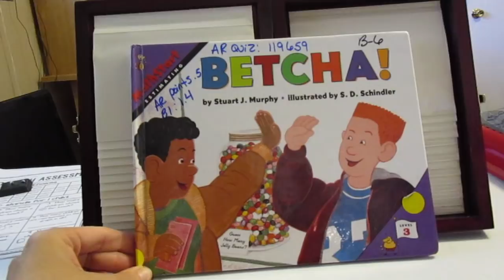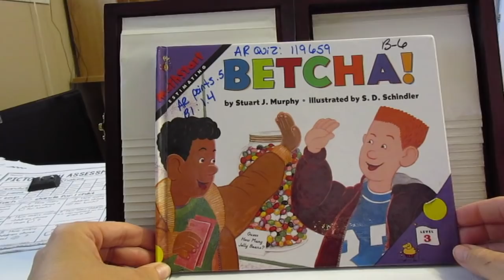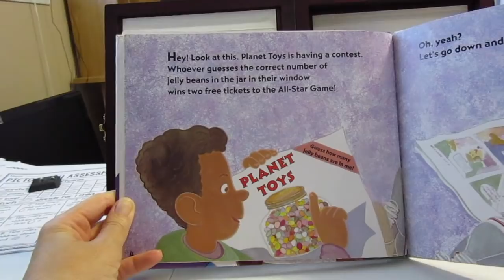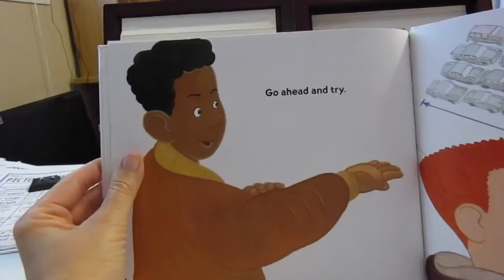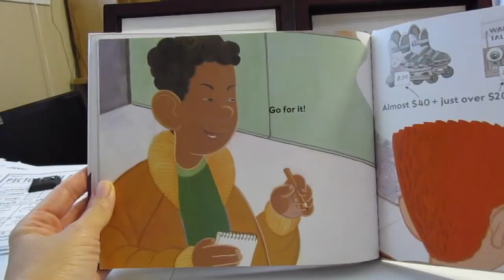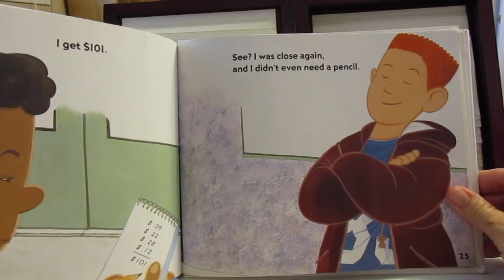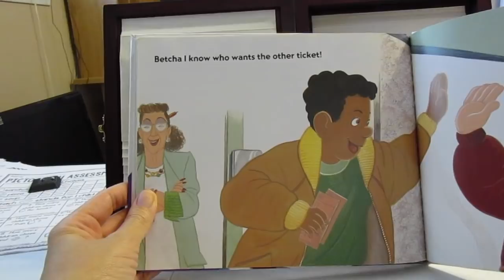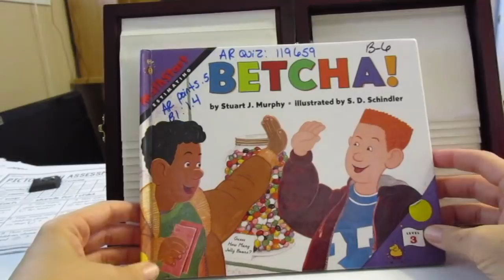Betcha!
by: Stuart J. Murphy

Book for discussion on estimation. (Math)